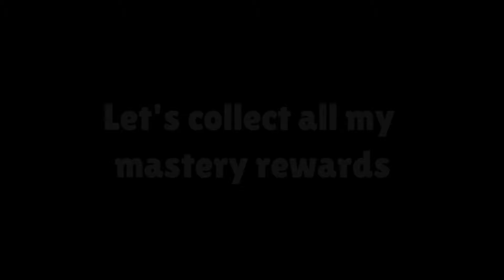How I Unlocked a Mythic brawler "Melodie" for free !! 🎤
In this video I'll be unlocking the newest brawler of Mythic rarity that is Melodie . Is it good or not ?

Timestamps

0:00 intro
0:18 collecting credits from brawl pass
0:40 collecting credits from trophy road
1:12 collecting mastery rewards
1:55 unlocking melodie
2:10 upgrading Melodie to power level 9
2:42 deciding star power gadget and gear
3:10 trying Melodie in game
3:39 ending